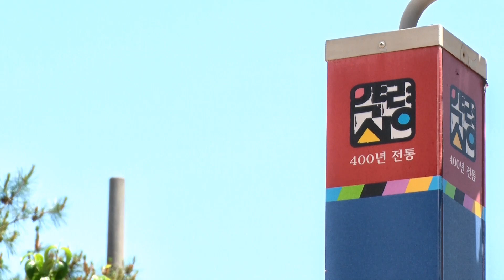해인국악원김묘순외/옹헤야,양산도/산과들푸른예술단 제42회대구약령시한방문화축제 초청공연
산과들푸른예술단